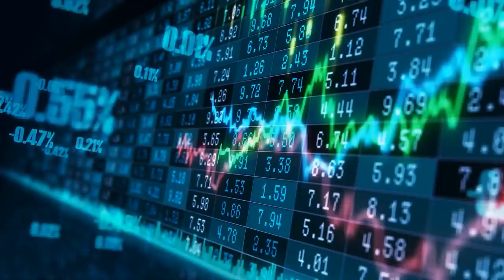How You Can Help...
The ranch may be in trouble, but we aren't the only ones.  Farms and ranches across the US are reaching a breaking point.  Find out how you can help.